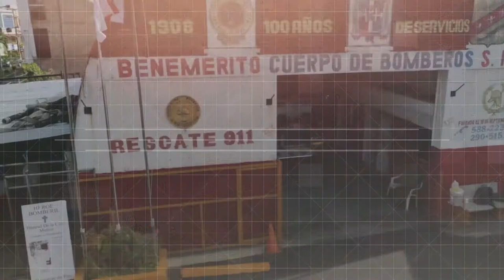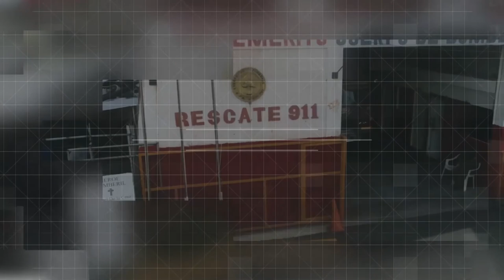Entrevista: Desarrollo económico de SFM (parte 1)